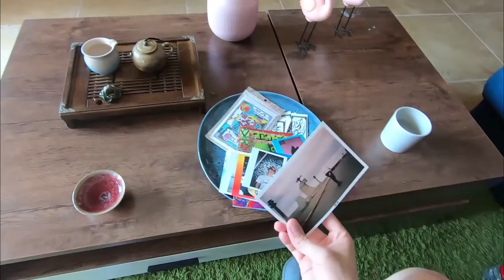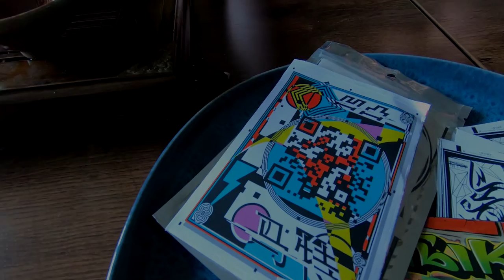SUMMER 2019 SAINT PETERSBURG \ CHONGQING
Memory trip and warming memorials.